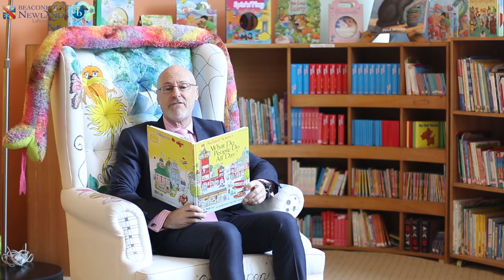Welcome to Newlands, Lahore 2020/21!